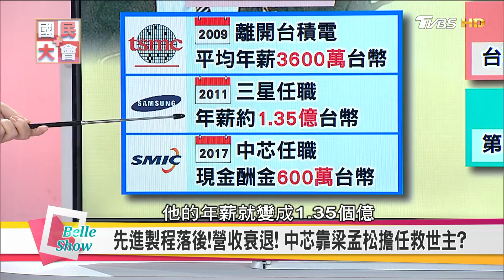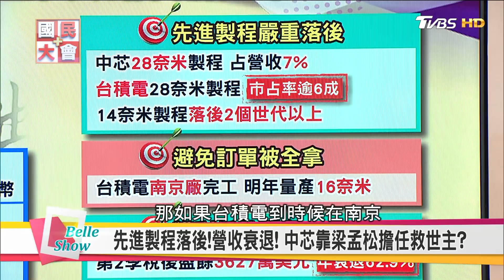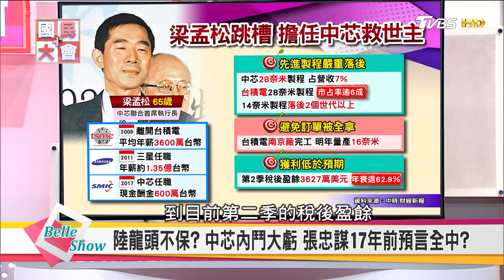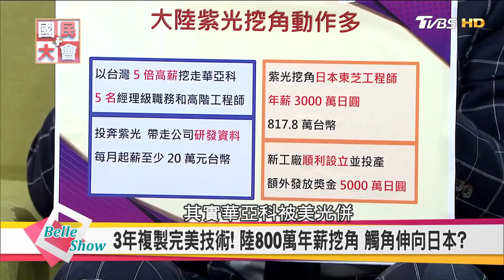台積電梁孟松跳槽三星後又跳中芯半導體! 擊敗IBM發明500個專利張忠謀又愛又恨 國民大會 20171023